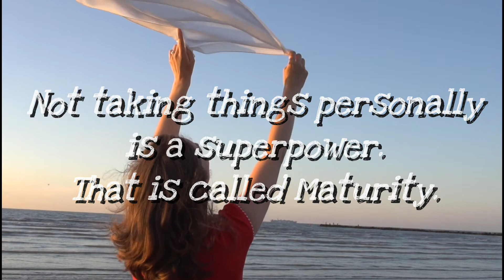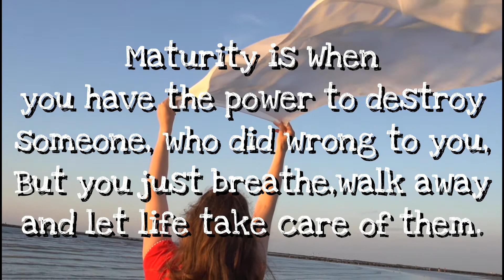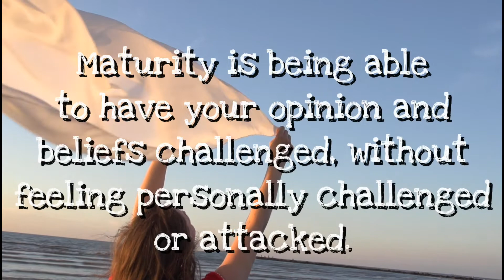Maturity QUOTES for Wisdom 🙏😌